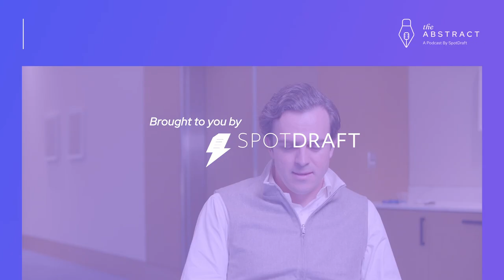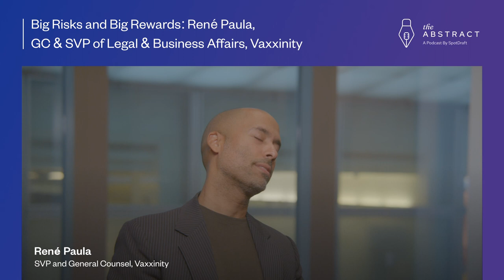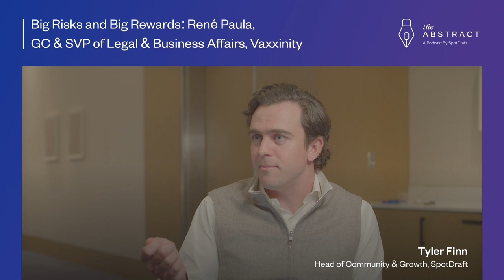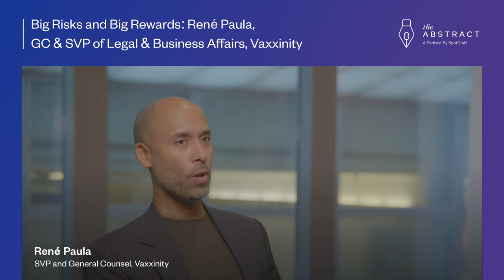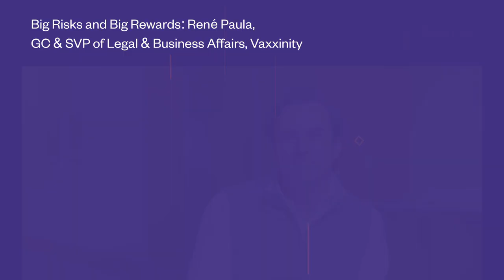Ep 17: Big Risks and Big Rewards: René Paula, GC & SVP of Legal & Business Affairs, Vaxxinity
What does it take for a lawyer to expand their remit and become an operator, a business strategist, or even a founder? Beyond speaking up, what do you need to take on in order to advance from the traditional legal role of in-house counsel?
René Paula, Vaxxinity’s GC and Senior Vice President of Legal and Business Affairs, knows a lawyer needs to be able to speak multiple languages. Not just spoken languages, but the languages of math, finance, and accounting. It helped fuel his marathon career, including financial transactions at HSBC, counsel at Amazon’s Audible, new ventures at Anheuser Busch, closing a sale to Accenture, and taking Vaxxinity public.
Join René as he discusses the challenges and triumphs he’s faced and emphasizes the importance of maintaining an intimate connection to your financial numbers.

Topics:
Introduction: 00:19
Recounting the experiences that shaped you as a leader: 2:18
Entering the world of financial services at HSBC: 4:22
Moving into tech at Amazon’s Audible: 6:17
Transitioning from in-house lawyer to founder at Sonar: 11:05
Spearheading Zx Ventures at Anheuser Busch: 16:43
Expanding beyond legal and chasing big enterprise at Bionic: 19:53
Selling your professional services business to Accenture: 22:47
Returning to legal and operations at Vaxxinity: 25:32
Positioning yourself as an operator from a General Counsel role: 32:28
Mistakes you’ve made and seen others make: 38:14
Book recommendations: 41:43

SpotDraft is a leading CLM platform that solves your end-to-end contract management issues. to learn more.